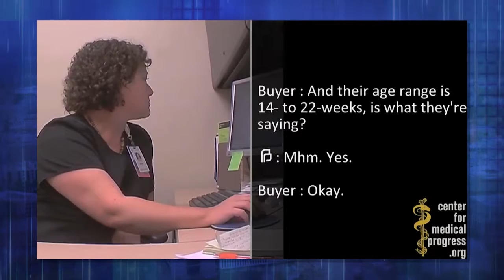Tuesday, Oct. 20, 2015 - Update 1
Topics: Losing Medicaid Funding? USFL Part 2

Thousands of Medicaid patients in San Antonio and across Texas may soon have to find an alternate provider for services.

Texas has informed Planned Parenthood it will lose its state Medicaid funding due to videos the state says the organization made discussing the sale of aborted fetuses.

Planned Parenthood says the videos were heavily edited and taken out of context.

The announcement by the state gives Planned Parenthood 30 days notice before funds will be cut off.

To quote the late Yogi Berra, it sounds like déjà vu all over again.

Scott Bailey with the San Antonio Business Journal reports investors are working to create a spring football league, and is looking to San Antonio to become a franchise.

The name for the league the investors are considering is the United States Football League.

About 30 years ago, the "other" USFL played spring football at Alamo Stadium.

That league lasted about two years.